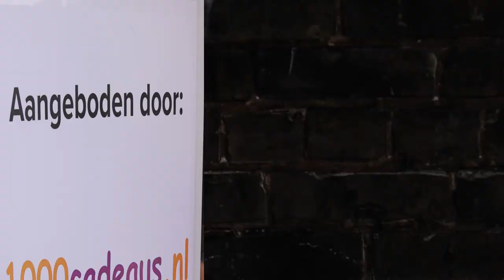1000 CADEAUS VOOR WOONZORGPARK SAFFIER || #248 || SPECIAL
Lieve Patatties,